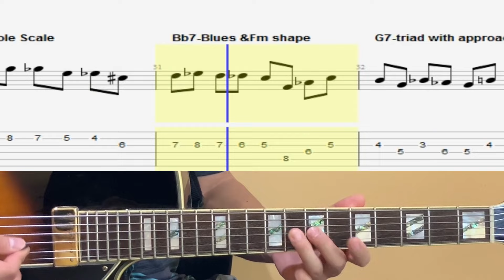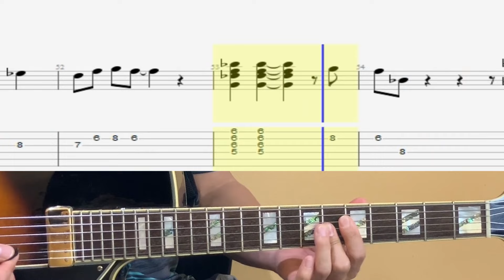The Blues Walk - Bb Jazz Blues Etude + Melody